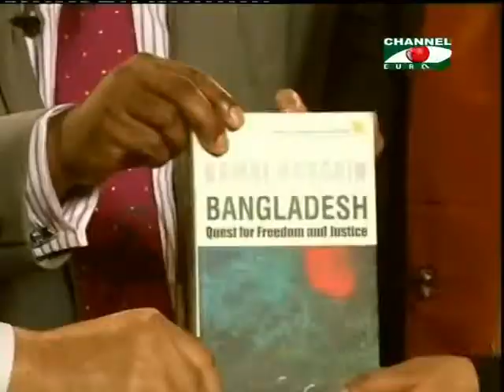Amader Khobor 170513 - 1A